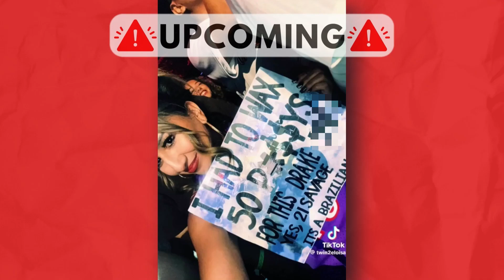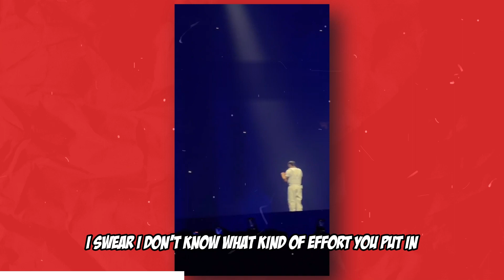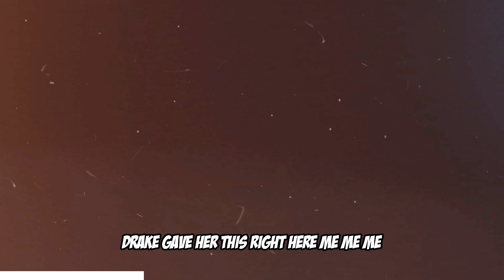How to make money at Drake's concert | Secret technique | hip hop news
Trap Tequila's new American hip hop rap news and rumors today in 2023, rapper Fan shaved 50 p*ssies for Drake, Drake shoved a women into crowd